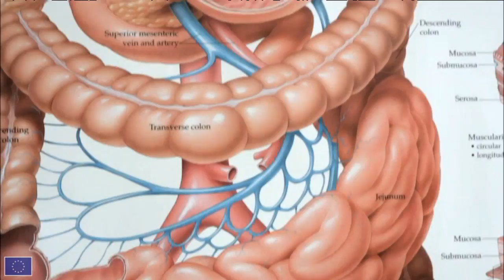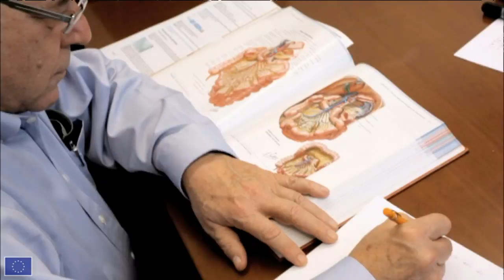Gavriel Iddan - Pill-sized camera for wireless capsule endoscopy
Portrait of Gavriel Iddan and his invention: Pill-sized camera for wireless capsule endoscopy.